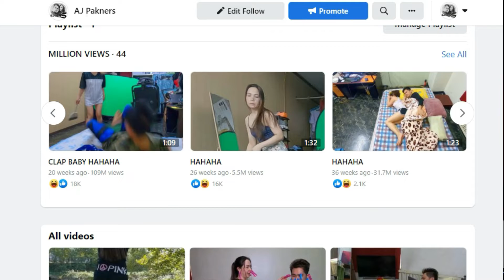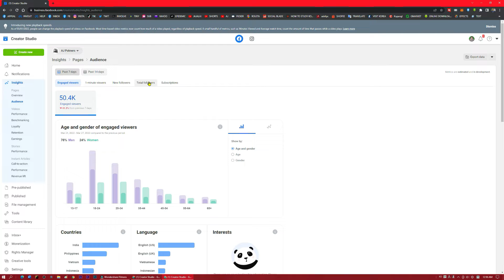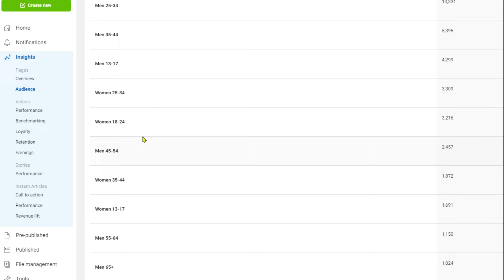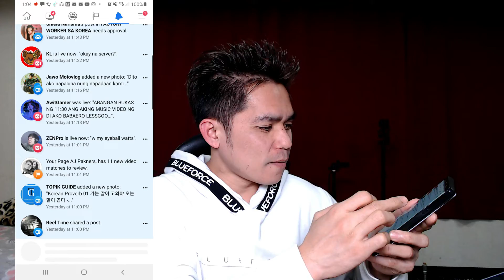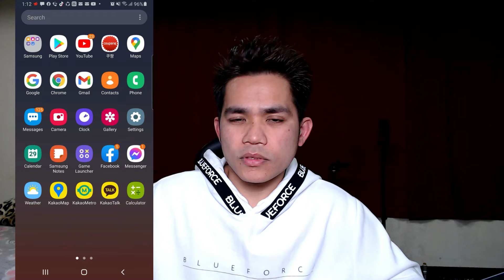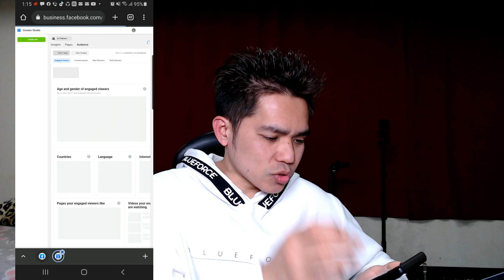ANONG ORAS MAGANDA MAG-UPLOAD SA FACEBOOK PAGE | AJ PAKNERS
THIS CHANNEL IS ALL ABOUT LIFE IN KOREA, HOW TO WORK IN KOREA AND TUTORIALS ON HOW TO EARN MONEY ON SOCIAL MEDIA...